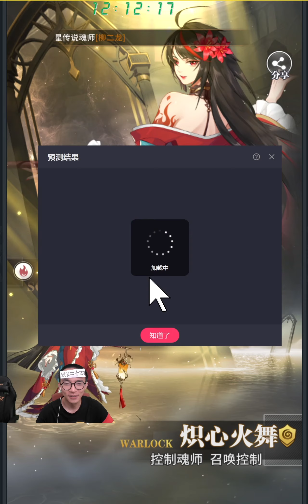【武魂觉醒D12-1】试炼塔小栋望尘莫及，血赚千道流！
我们充的比栋哥少，战力和卡片比栋哥低，但是我们推的关卡是最多的。感谢大家的收看！

每天中午12点开服，享受4折充值优惠